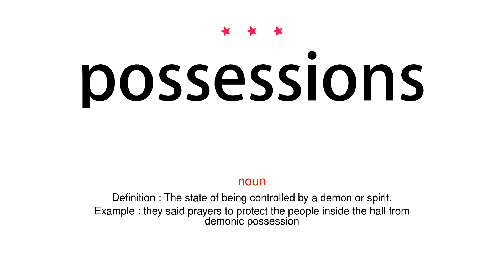How to pronounce possessions - Vocab Today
The pronunciation of the word possessions in Amercian accent is demonstrated in this video. If the word is from another language, such as brand name, it will be pronounced in its original language. Based on the word frequency, this is of 3 stars difficulty.

The word possessions has the following meanings:
1. (noun)
Definition : The state of having, owning, or controlling something.
Example : she had taken possession of the sofa
2. (noun)
Definition : Something that is owned or possessed.
Example : I had no money or possessions
3. (noun)
Definition : The state of being controlled by a demon or spirit.
Example : they said prayers to protect the people inside the hall from demonic possession